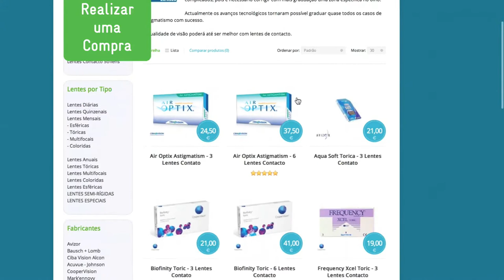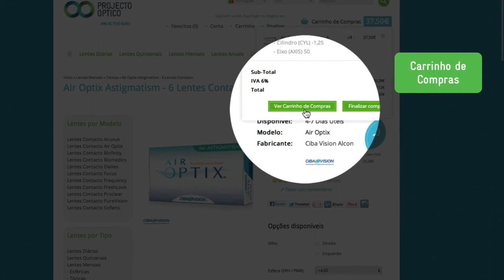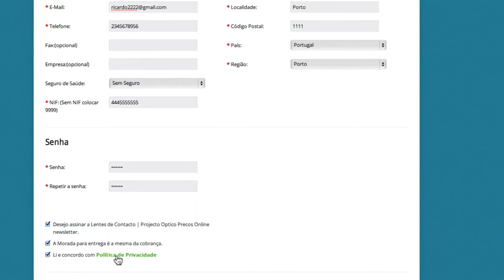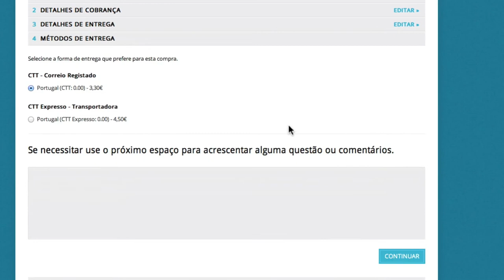Realizar uma compra de lentes de contato no site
Muitas vezes surgem dúvidas na compra de lentes de contacto online.
Deixamos aqui um exemplo da escolha de uma lente de contacto, a colocação da graduação e a finalização no carrinho de compras.

"Watching Seabirds Soar (Harmony)" by DoKashiteru (feat. Snowflake)